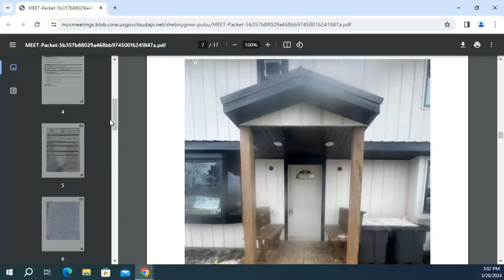Zoning 2024 03 20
Zoning Board of Appeals
Wednesday, March 20, 2024, 3:00 PM